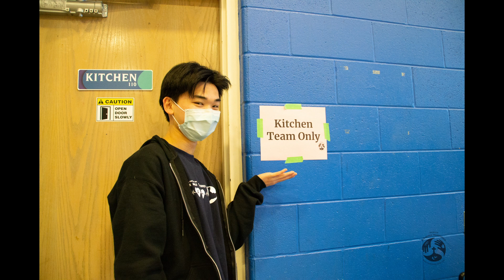Teens Conference 2023 - SR Day 1 Photo Recap